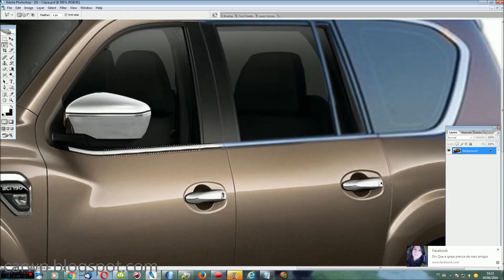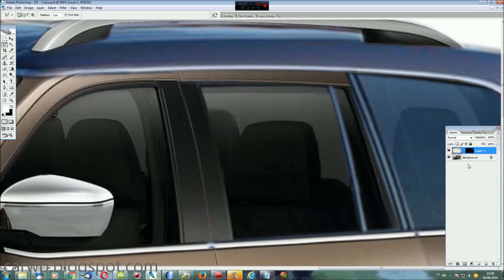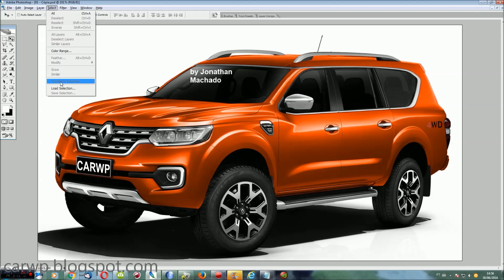PHOTOSHOP 2017 Renault Alaskan SUV